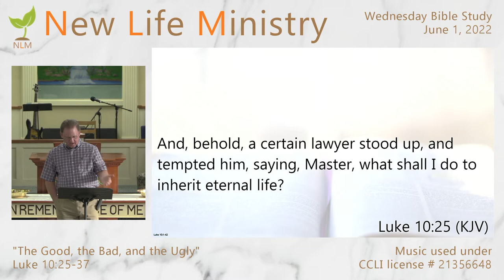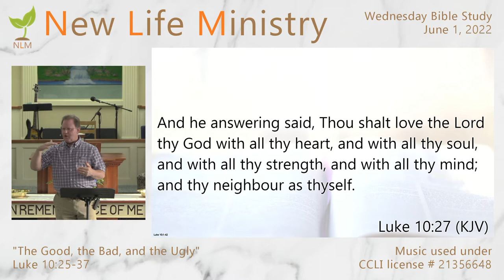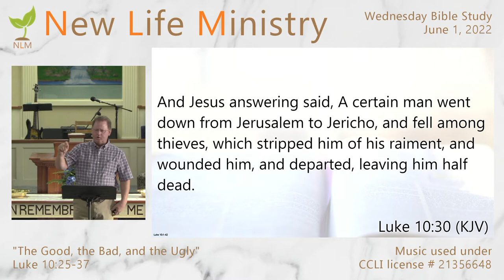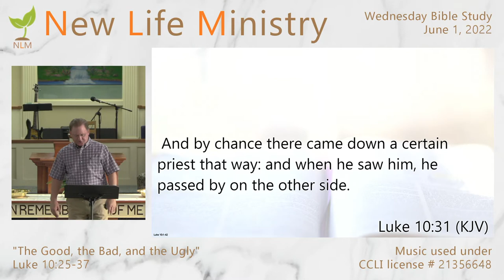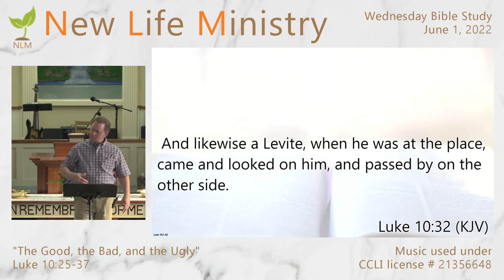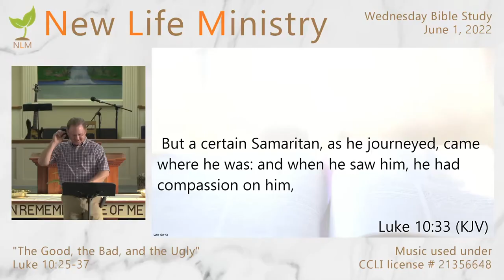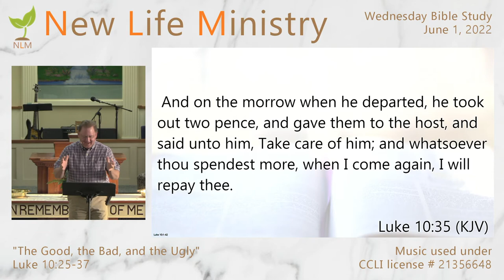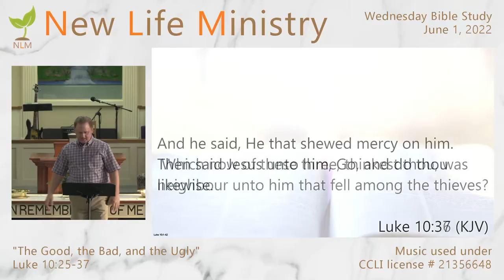Wednesday Bible Study - June 1, 2022 - The Good, The Bad, and the Ugly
Wednesday Bible study for June 1, 2022 at New Life Ministry
Luke 10:25-37